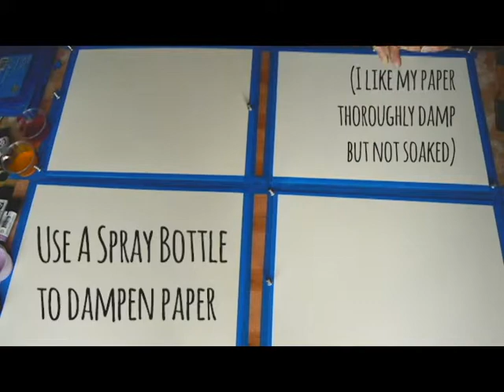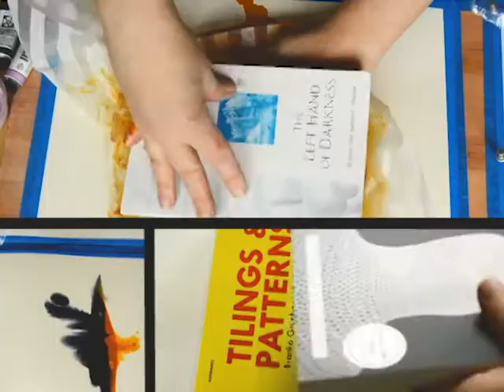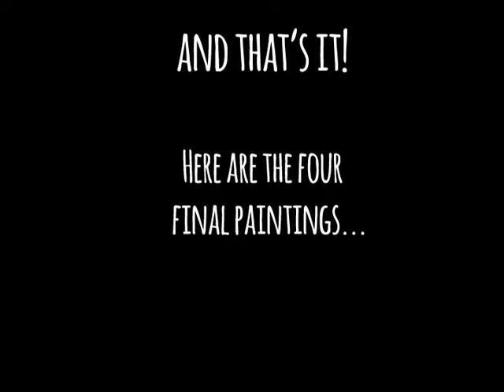Art Shop: Watercolor Resist With New Colors From Daniel Smith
In this episode, artist Laura Allen demonstrates one of her favorite abstract watermedia techniques using four new colors from Daniel Smith.

Intro & initial pour- 0:29 - 4:34
In-depth making of "Strange Quark"- 4:41 - 9:24
Highlights from three other paintings- 9:30 - 13:44
Images of all four paintings- 13:49 - 14:29